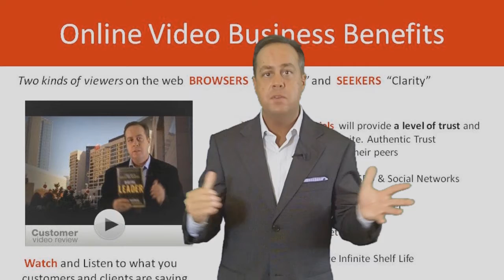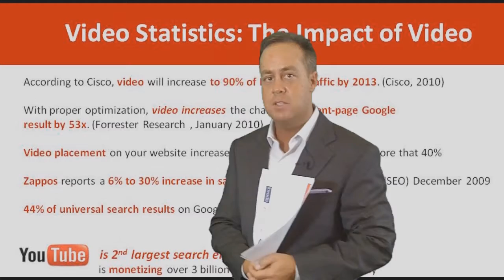The Rant Why Web Sales Video Social Selling TV Flashback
This video looks at the benefits of web and mobile video in the sales process, leveraging video on the web to expedite the sales process.  My rant and call to action on the value of using video in your sales process.  Engaging your customers online with Video.  The benefits of using video online for today's buyers.

Social Selling T video production flashback, an interactive video training series on Social Selling with an emphasis on video for customer engagement. Introduction Video highlight topics of Social Sales Process with today's buyer using social media. Creating Online Value Creation in your social selling sales process. Value Creation Social Selling Video strategies in Lehman's Terms
Video training with Brand Ambassador Doug Lehman, Atlanta Business Video.

Social Selling Sales Training Videos and Social Media Sales Training Videos